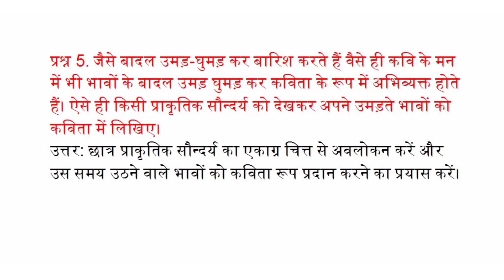जैसे बादल उमड़-घुमड़ कर बारिश करते हैं वैसे ही कवि के मन में भी भावों के बादल उमड़ घुमड़ कर कविता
जैसे बादल उमड़-घुमड़ कर बारिश करते हैं वैसे ही कवि के मन में भी भावों के बादल उमड़ घुमड़ कर कविता के रूप में अभिव्यक्त होते हैं। ऐसे ही किसी प्राकृतिक सौन्दर्य को देखकर अपने उमड़ते भावों को कविता में लिखिए।